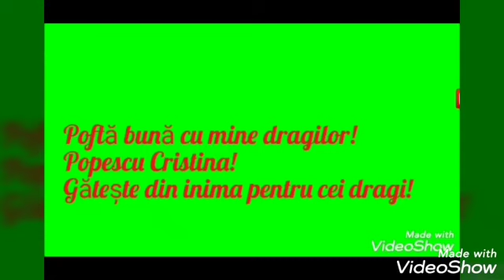Pancake forte ușor de preparat/Панкейки очень быстро приготовления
Făină 250g
Lapte (călduț) 350ml
Ouă 3
Zahăr 50g
Ulei 4linguri
Un pic de sare
Мука пшеничная 250г
Молока (теплый) 350мл
Яиц 3
Захар 50г
Масло растительное 4 столовой ложке
Шипотка солью